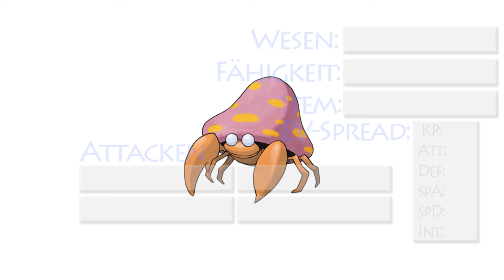Pokémon Competitive-Guide #020 Parasek | PU, Spore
Soo, Pilze...
Damit ist alles gesagt. Viel Spaß mit dem Video! :D

"Just because she can" - Undertale Remix